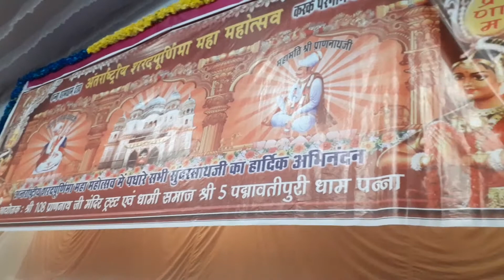Shobha Shyama Ji Sri Raj(by SHIKHA-SUMATI)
please like share and subscribe to my channel for more performance from this channel please comment down below that you like the video or not please keep watching our videos in future